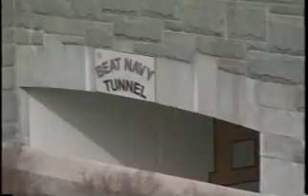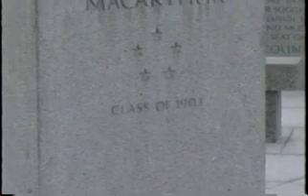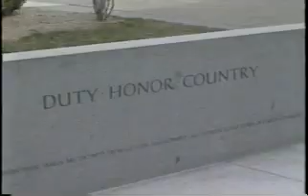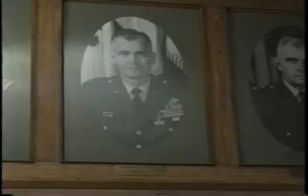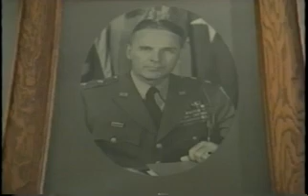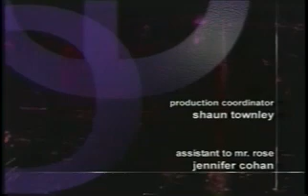U.S. MILITARY ACADEMY AT WEST POINT,... | Charlie Rose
Andrew Blickhahn, Brigade Commander, First Captain; Peter Dawkins, Retired Brigadier General; Kit Raven Bukowski, Second Class Cadet; Marietta Mercer Squire; Marcia Reyes, Second Class Cadet; Nancy Perkins, First Class Cadet; Bre Millard, Second Class Cadet; Lt. Gen. William J. Lennox, Jr.